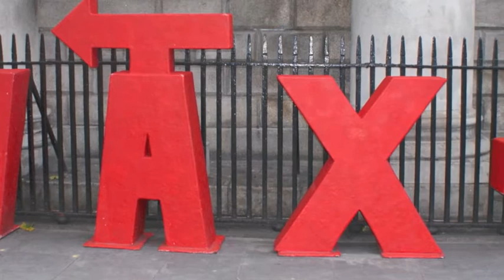Photography Showreel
SERC College Photographs 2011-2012 (part 1)